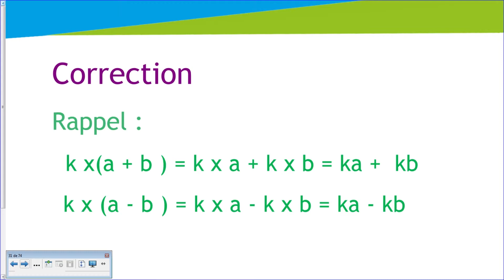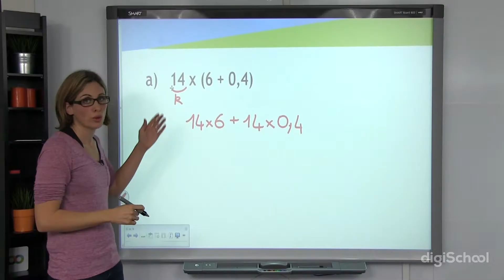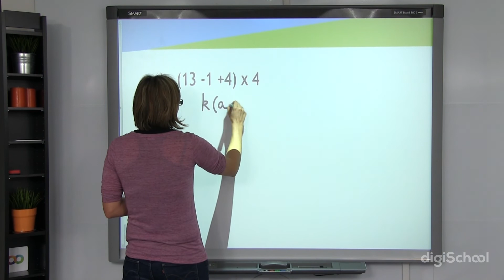Développer des expressions sans calculer - Exercice 5 - Mathématiques - digiSchool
Notre professeur vous explique ici comment développer une pression sans calculer.

➽ Visionnez la correction de l'exercice 6 sur le développement d'une expression en utilisant les règles de distributivité :